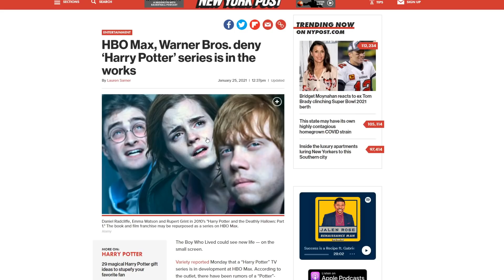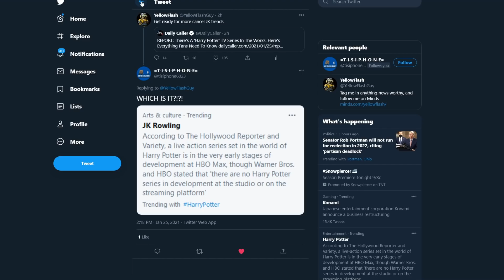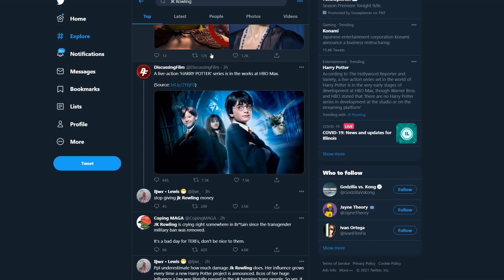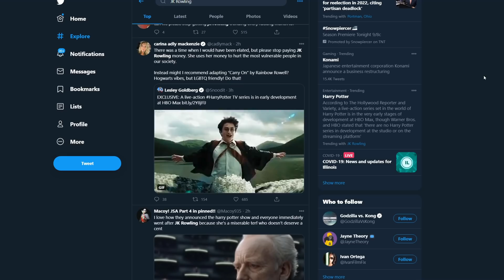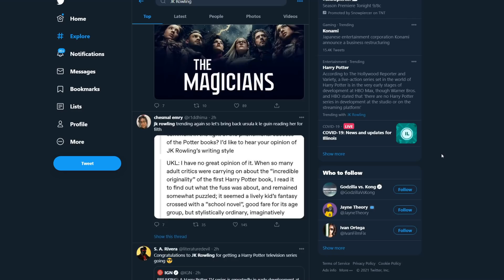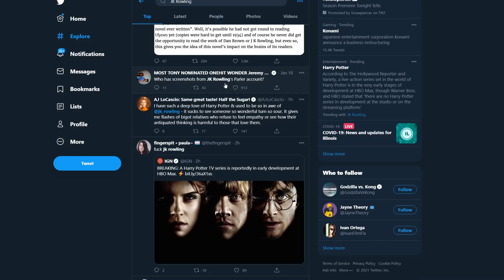Harry Potter series MELTDOWN! Twitter puritans demand JK Rowling pay for her crimes!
There is a new Harry Potter series in the works over at HBO Max according to several outlets. As you can imagine, J.K. Rowling was instantly cancelled again for being attached to the franchise.